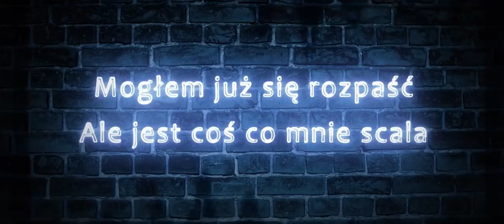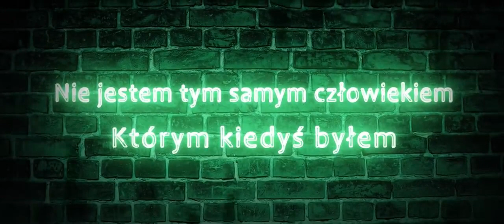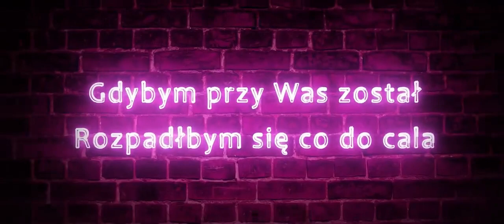Eleven (ft. Jerzrozza) - WYPIERDALAM (Edit by Slowianin)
Prawie rok temu na mój drugi kanał wleciała wersja instrumentalna, mimo że dużo jej brakowało do ideału, to według mnie jest całkiem spoko. Teraz dopiero zebrałem siły by zrobić wersje z Vocalem.